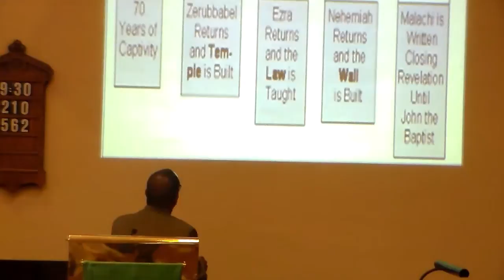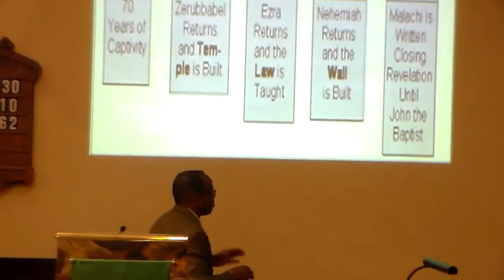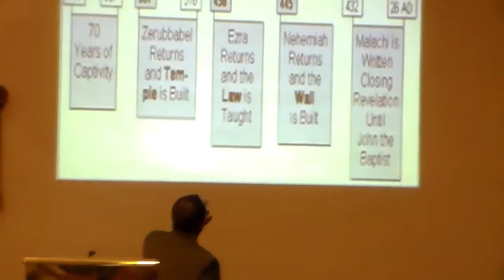I Will Rebuild Your Gates(6.30.19)